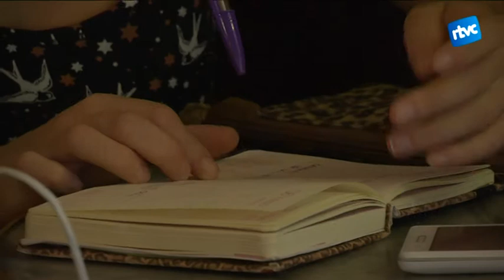Neix l'Associació d'Hostaleria de Cardedeu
Cardedeu compta amb una nova associació: la de l'hostaleria. Cada cop s'hi sumen més bars, restaurants i hotels de la vila, amb l'objectiu de fer força en aspectes com la millora de les taxes de les terrasses, l'horari de tancament o la promoció del sector.